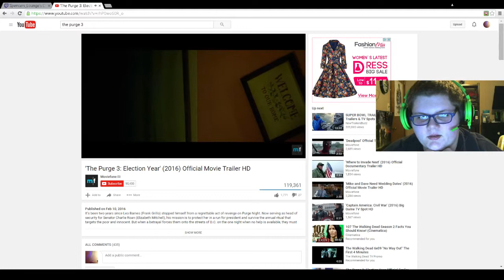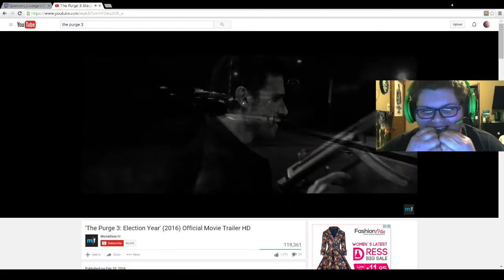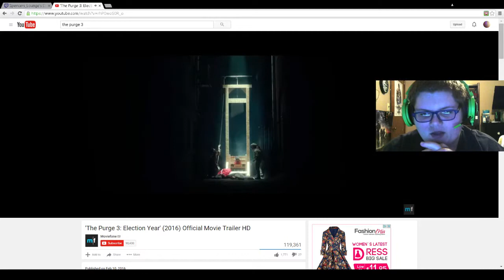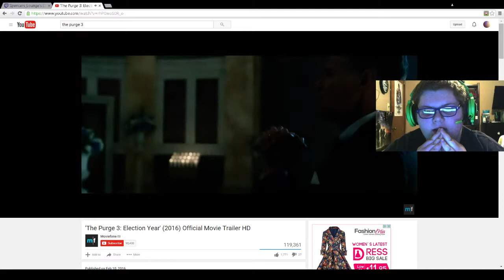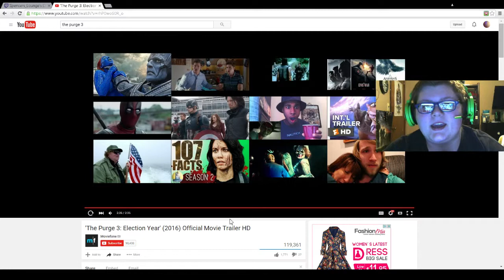THE PURGE 3: ELECTION YEAR TRAILER (Reaction)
Hopefully you guys enjoyed the awesome content! Enjoy the grandpa videos! Enjoy the Gameplay! Come hang out with me at the lounge, down farther in the description for the link.
Watch me Live on Twitch-twitch.tv/Spencers-Lounge
This video is for review purposes only! Any copy-right strikes targeted for this video needs to be removed immediately!